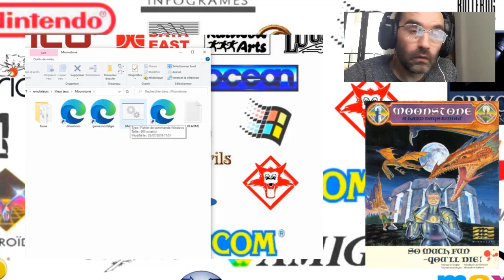Moonestone Amiga 500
Moonstone Amiga, un grand classique de l'A500, très, fun, très gore, très difficile mais surtout très cher!